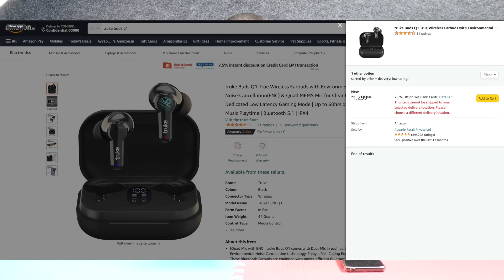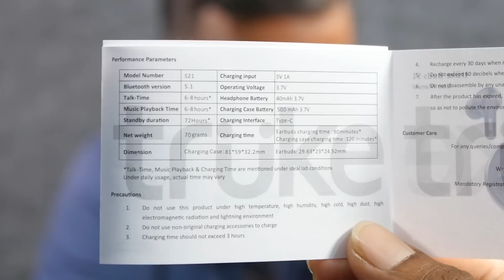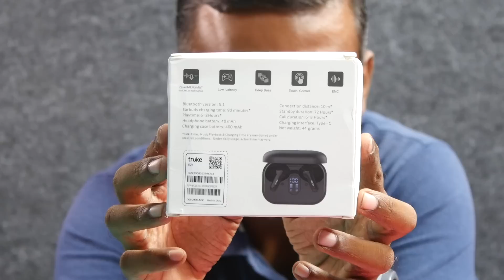Truke Buds Q1 and Buds S1 Unboxing — Budget TWS headsets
சமீபத்தில் வெளியான TrukeBudsQ1 and TrukeBudsS1 true wireless earbuds ஒரு பார்வை

at Rs. 1299

at Rs. 1499